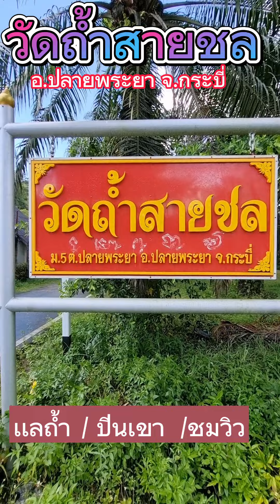พาชมวิว ปีนเขา แลถ้ำ วัดถ้ำสายชล